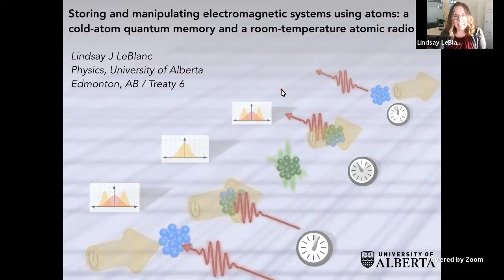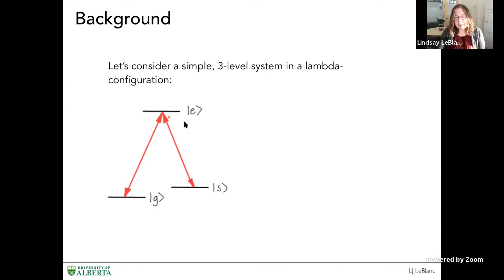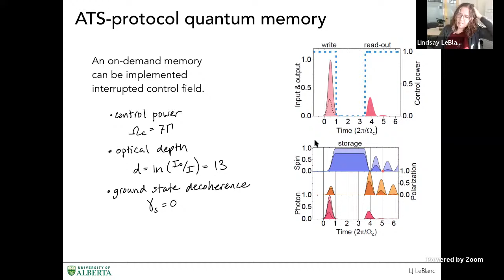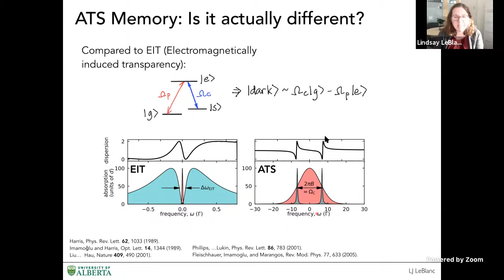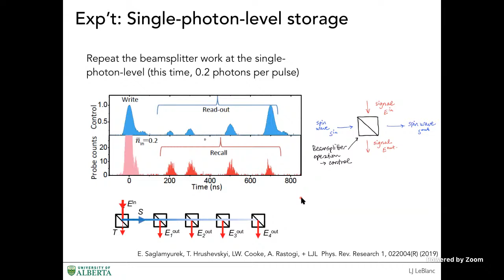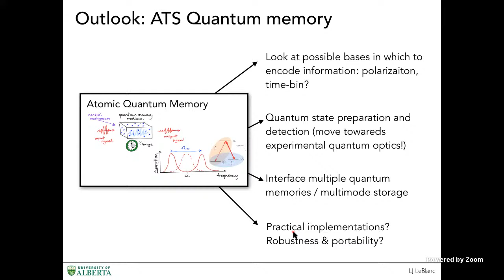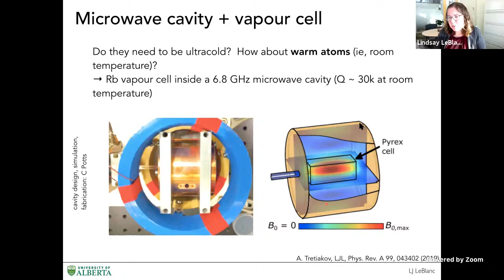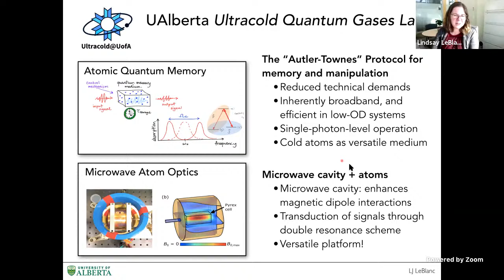Storing and manipulating electromagnetic systems using atoms presented by Lindsay LeBlanc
Abstract: The ability to store and manipulate quantum information encoded in electromagnetic (often optical) signals represents one of the key tasks for quantum communications and computation schemes. In this talk, I will discuss two platforms our group is using to manipulate electromagnetic signals with atoms:  With a cold and ultracold atomic systems, we have developed and characterized an efficient and broadband quantum memory that operates in a regime that makes use of Autler-Townes splitting (ATS). We demonstrate on-demand storage and retrieval of both high-power and less-than-one-photon optical signals with total efficiencies up to 30%, using the ground state spin-wave as our storage states. We also realize a number of photonic manipulations, including temporal beamsplitting, frequency conversion, and pulse shaping.  In a second, a room-temperature atomic vapour system, we have developed a scheme for radio signal transduction between a microwave and an optical carrier, all mediated through the atoms with the help of a resonant microwave cavity.  We are further exploring this promising atomic-vapour + microwave-cavity platform for applications related to optical quantum memory and quantum sensing.